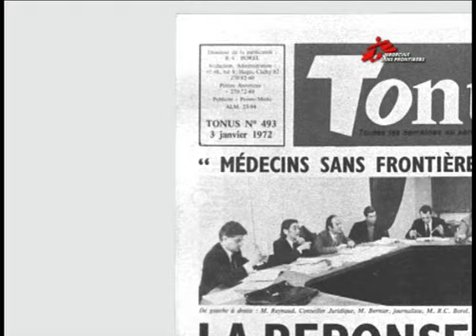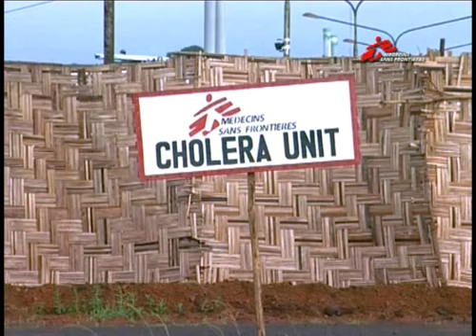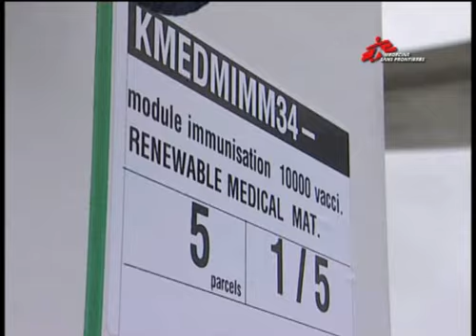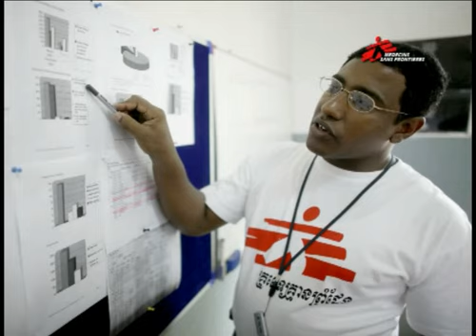Médecins Sans Frontières : présentation de MSF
Médecins Sans Frontières : film de présentation de MSF, organisation médicale humanitaire d'urgence.